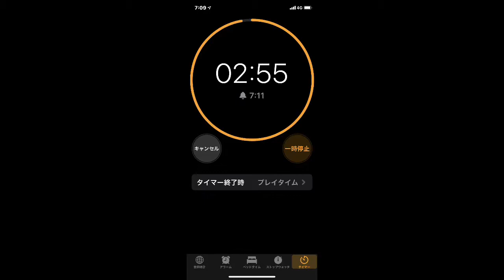スコッチエッグおにぎり Japanese Bento Lunch Box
お弁当今日の一品　おかずおにぎり！Japanese Bento Lunch Box